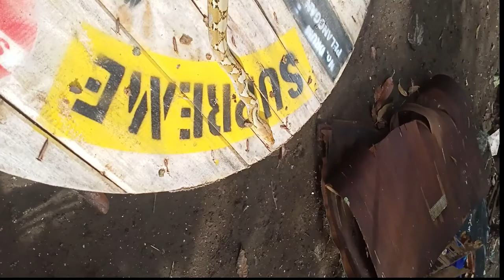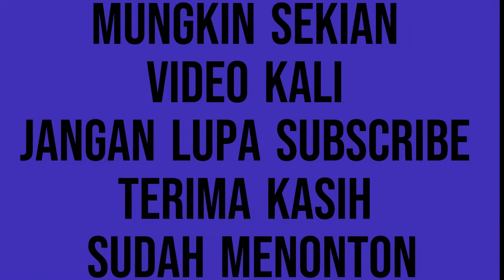BEGINI CARA KASIH MAKAN ULAR CEPAT BESAR‼️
Terima kasih yang sudah nonton Di Andrew Channel
Semoga pembahasan di video tadi bermanfa'at